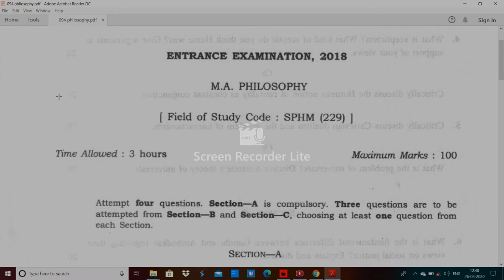JNU 094 philosophy MA entrance paper 2018 by hitesh kumar